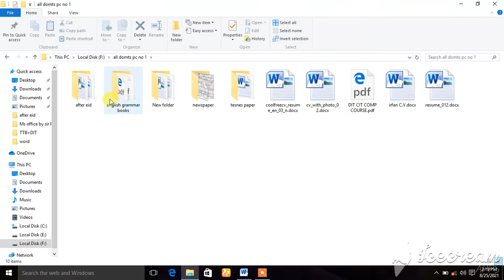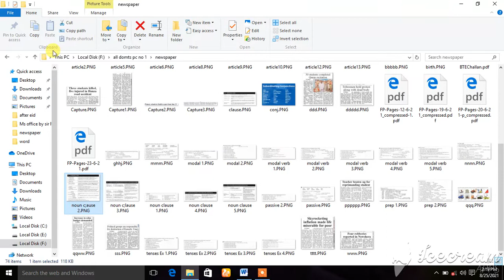Ms Word class 6 online class of Ms office پښتو زبان کمپیوټر کورس کښی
This channel for all people پښتو زبان کښی کمپیوټر کورس
Student’s wants to learning computer at home free without fee
Classes consist of language Pashto Urdu and English
There are many of learning. Basic computer DIT classes IT classes
Computer science video editing image editing
Special for kpk  pakhton Afghanistan Pakistan Indian

Our channel is all by Pashto for uneducated educated and children there are many way of learning by Pashto and you پښتو زبان پښتو زبان کښی کمپیوټر کورس subscribe my channel for more learning